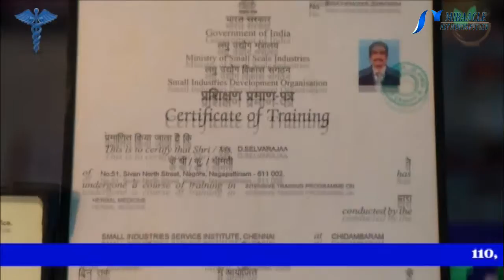ஹீரோயின் மாதிரி அழகாக இருக்க இந்த சின்ன சின்ன விஷயங்கள ஃபாலோ பண்ணா போதுமாம்..!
உடல் செயல்பாடு உடல் செயல்பாடு இரத்த ஓட்டத்தை மேம்படுத்த உதவுகிறது மற்றும் உங்கள் உடலில் இருந்து நச்சுகளை வெளியேற்ற உதவுகிறது. லிஃப்ட் அல்லது எஸ்கலேட்டர்களுக்குப் பதிலாக படிக்கட்டுகளில் செல்ல தொடங்குங்கள், உங்கள் சொந்த வாகனத்தை எடுப்பதற்கு பதிலாக அருகிலுள்ள இடங்களுக்கு நடந்து செல்ல முயற்சிக்கவும். அதை உணரும் முன்பே கலோரிகளை எரிக்கத் தொடங்குவீர்கள்.

சீரான உணவு அவசியம் சரியான உணவு உங்கள் சருமத்திற்கு சமமாக முக்கியம். மீண்டும், உங்கள் தினசரி பழங்கள் மற்றும் காய்கறிகளை உட்கொள்வது போதுமானதாக இல்லாவிட்டால் எந்தவொரு தயாரிப்புகளும் உங்கள் மீட்புக்கு வர முடியாது. மேலும், எண்ணெய் மற்றும் புளித்த உணவுகளைத் தவிர்க்க முயற்சி செய்யுங்கள். மேலும் சர்க்கரை மற்றும் உப்பு உட்கொள்ளலைக் குறைக்க வேண்டும்.

தண்ணீர் அருந்துங்கள் தண்ணீர் அருந்துவது எளிமையானது. ஆனால் மிகவும் வசதியாக இது தவிர்க்கப்படுகிறது. நீர் உங்கள் சருமத்தை நீரேற்றமாக வைத்திருக்கிறது. இது உங்கள் உடலில் இருந்து நச்சுகளை வெளியேற்ற உதவுகிறது. அத்துடன், இது உங்கள் வளர்சிதை மாற்றத்திற்கு அதிசயங்களைச் செய்கிறது மற்றும் செரிமானத்திற்கு உதவுகிறது.